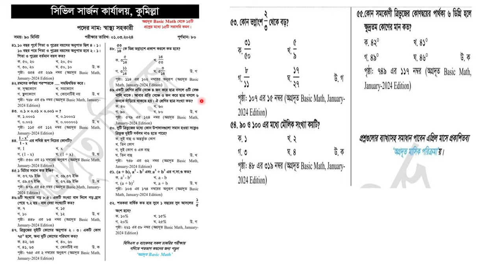cumilla health assistant exam question solution. কুমিল্লা সিভিল সার্জন নিয়োগ পরীক্ষার প্রশ্ন সমাধান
আজ কুমিল্লা সিভিল সার্জন নিয়োগ স্বাস্থ্য সহকারী পদে পরীক্ষার প্রশ্ন সমাধান, cumilla health assistant exam question solution, কুমিল্লা সিভিল সার্জন নিয়োগ পরীক্ষার প্রশ্ন সমাধান .